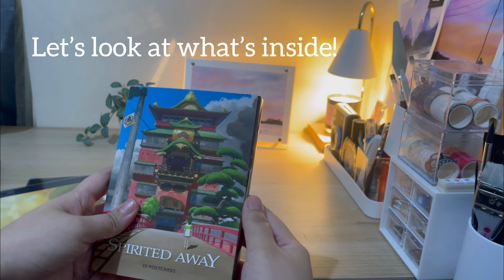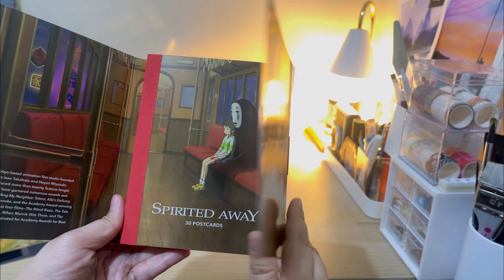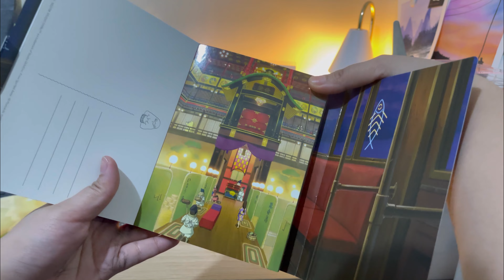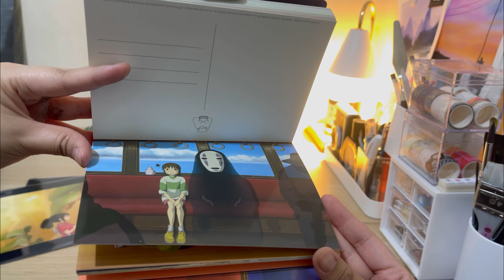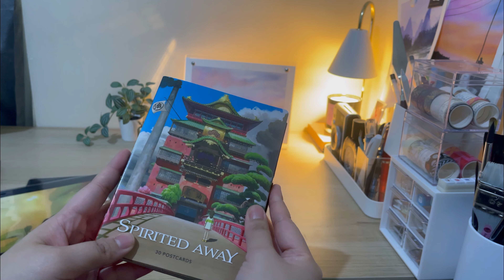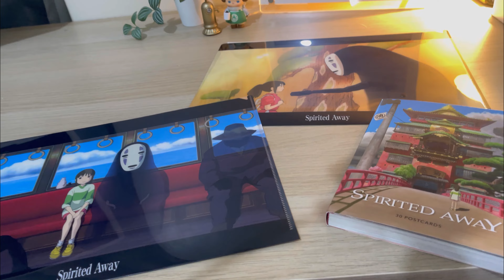Studio Ghibli Haul! | ASMR | Lofi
These are my latest haul from Fullybooked x Kinokuniya store where you can find Studio Ghibli official items!